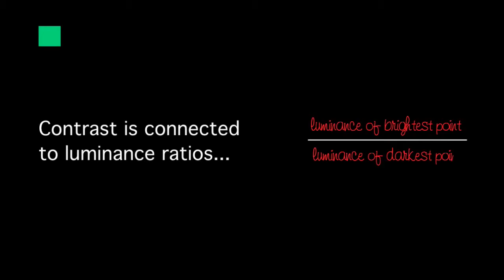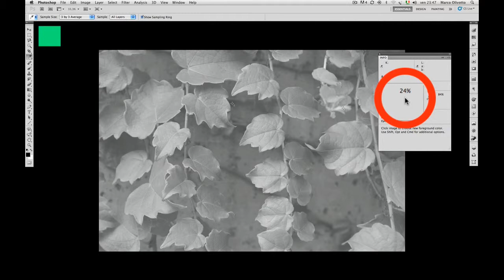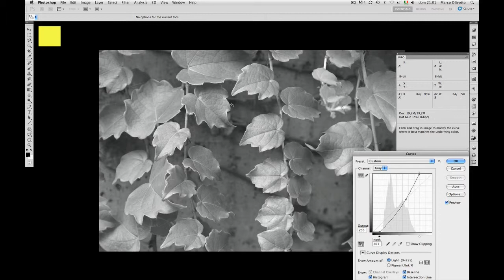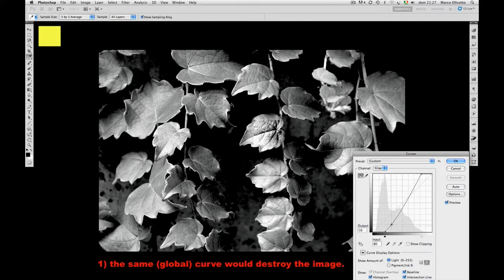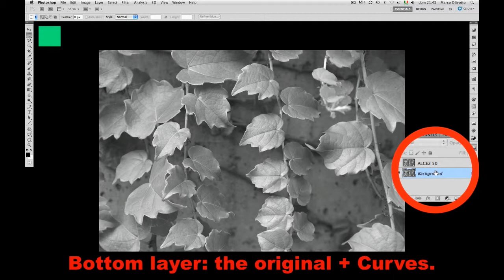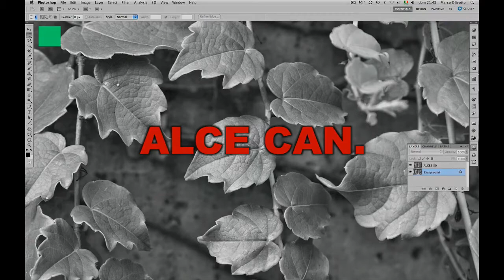1.1 Introducing ALCE | What is Local Contrast | Tutorial by Marco Olivotto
1.1 What is local contrast? | Understanding ALCE’s working principles

1. The concept of luminance ratios
2. Dark and light points and the use of the info palette
3. Overall contrast and local contrast of an image
4. First application of ALCE

ALCE | Advanced Local Contrast Enhancer
An easy-to-use and powerful Photoshop tool to effectively improve and finely tune the local contrast of an image, by means of a smart algorithm which avoids the clipping issues typical of methods like shadows/highlights.
The user interface is simple and clean, with just one slider, allowing the user to customize the effect in a straightforward way.